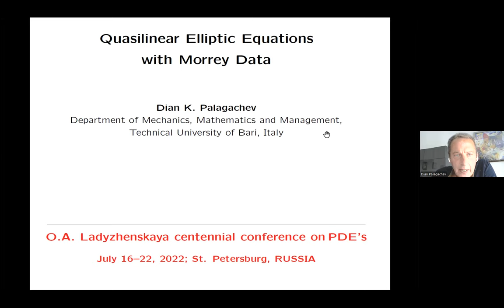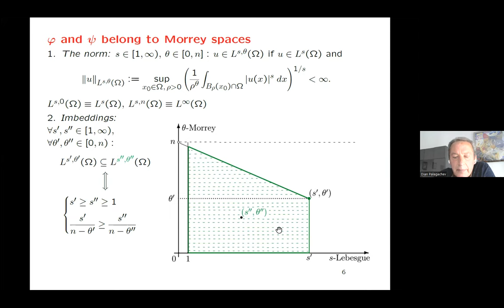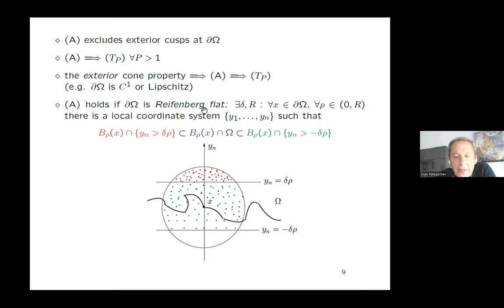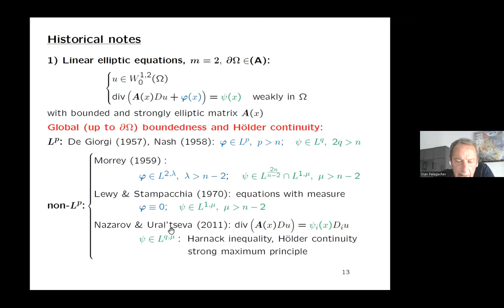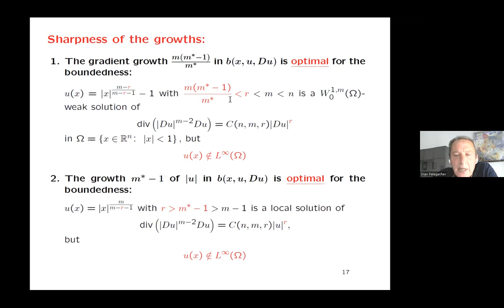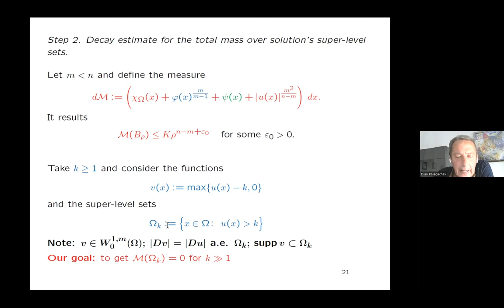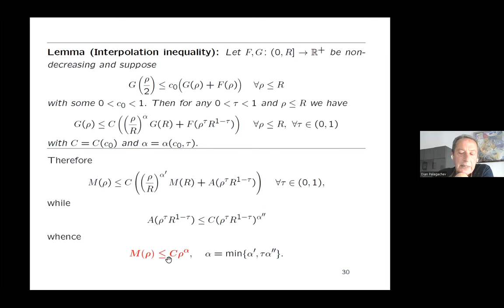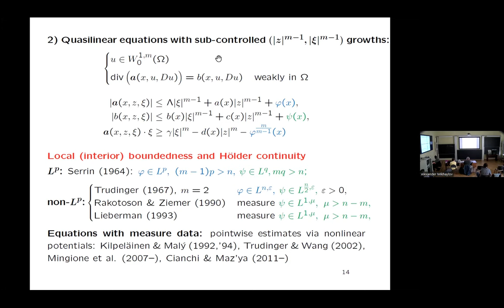D.K. Palagachev | Quasilinear elliptic equations with Morrey data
Dian K. Palagachev (Polytechnic University of Bari)
Quasilinear elliptic equations with Morrey data

We will discuss regularity issues regarding general quasilinear divergenceform coercive equations
div (︀a(𝑥, 𝑢, 𝐷𝑢))︀= 𝑏(𝑥, 𝑢, 𝐷𝑢),
whose prototype is the 𝑚-Laplacian equation. The nonlinear terms are given by Carath´eodory functions and satisfy controlled growth structure conditions in 𝑢 and 𝐷𝑢, while their behaviour with respect to 𝑥 is modeled in Morrey spaces. The fairly non-smooth boundary of the underlying domain is supposed to support a capacity density condition that allows domains with exterior corkscrew property.Global boundedness and H¨older continuity up to the boundary will be shown for the weak solutions of such equations, generalizing this way the classical 𝐿 𝑝- results of Ladyzhenskaya and Ural’tseva ([1, 2, 3, 1]) to the settings of the
Morrey spaces. Some applications to nonlinear Calder´on–Zygmund theory in Morrey spaces, and generalizations to componentwise coercive systems, will be discussed as well. The results presented ([5]) are obtained in collaboration with S.-S. Byun (Seoul) and P. Shin (Suwon).
References
[1] O.A. Ladyzhenskaya and N.N. Ural’tseva, Quasilinear elliptic equations
and variational problems in several independent variables, Russian Math.
Surveys 16 (1961), no. 1, 17–91.
[2] O.A. Ladyzhenskaya and N.N. Ural’tseva, On the H¨older continuity of the
solutions and the derivatives of linear and quasi-linear equations of elliptic
and parabolic types, Trudy Mat. Inst. Steklov 73 (1964), 172–220.
[3] O.A. Ladyzhenskaya and N.N. Ural’tseva, Linear and Quasilinear Equations of Elliptic Type, 2nd Edition revised, Nauka, Moscow, 1973.
[4] O.A. Ladyzhenskaya and N.N. Ural’tseva, A survey of results on the solvability of boundary value problems for uniformly elliptic and parabolic
second-order quasilinear equations having unbounded singularities, Russian Math. Surveys 41 (1986), no.5, 1–31.
[5] S.-S. Byun, D.K. Palagachev and P. Shin, Global H¨older continuity of solutions to quasilinear equations with Morrey data, Commun. Contemp. Math. (2022), 2150062